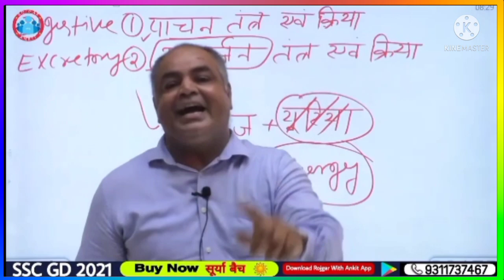rojgar_with_ankit since‌ मैराथन में ‌सर की सायरी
Rojgar with ankit  Ankit Bhati भक्त पेज

Note - This is not official channel of Rojgar with ankit
This is only fan pag.
My videos purpose only for entertainment
Sir please Don't give me any copyright strick...

I am your vary biggest fan.
Love you sir 💕💕

Please Let me know before taking any action.

SIR I AM SORY, I am use your contant please don't give me any copyright. 🥺🥺🥺

Thanks ❤️❤️❤️